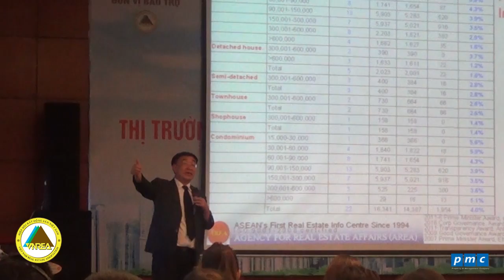2017년 하노이 주택 시장 국제 회의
2017년 하노이 주택 시장 국제 회의